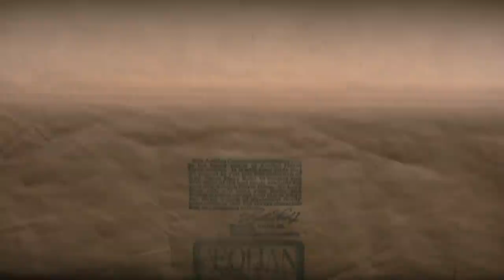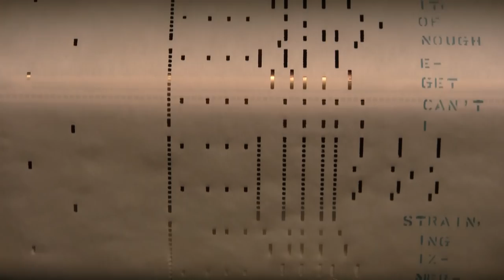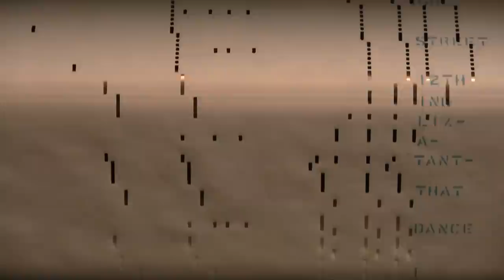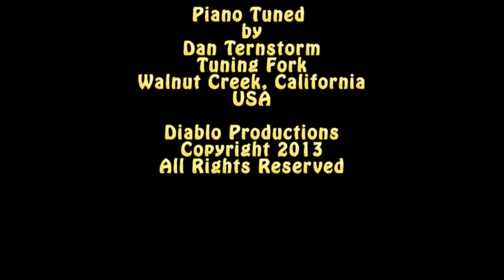12th Street Rag by Euday L. Bowman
1916 Stroud Pianola meets Canon HD Video Camera-12th Street Rag played by J. Lawrence Cook.  An Aeolian QRS Word Roll number 1188; This was recorded using a Canon HF S21 HD Camera using a Canon 5.1 surround microphone and encoded into Microsoft Windows Media with Dolby 5.1 surround.  Skip to half time for Mandolin mode.